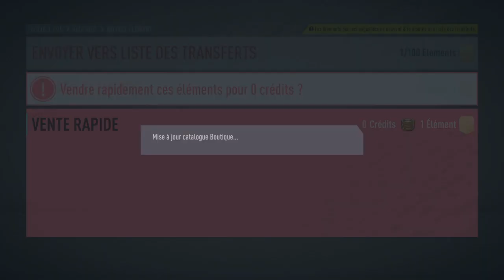FIFA 20 / FUT 20 : J‘OUVRE MES RÉCOMPENSES FUT CHAMPIONS & DIVISION RIVALS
Salut les amis voici la chaîne "Passion Gaming" ,
cette chaîne est destiné pour tous les passionnés de jeux vidéo.

Il y aura des let's play, des vidéos tuto et conseils et bien évidemment des live.
La chaîne Passion Gaming est composer de 2 passionnés du jeu vidéo "Béné et Mika".

Passionné de jeux de sport, horreur, RPG, plate-forme, aventure etc.
Donc si vous aussi vous êtes passionné des jeux vidéos venez vivre avec nous de fabuleuses aventures.

Si les vidéos vous plaisent,
merci de nous soutenir en mettant un petit pouce bleu,